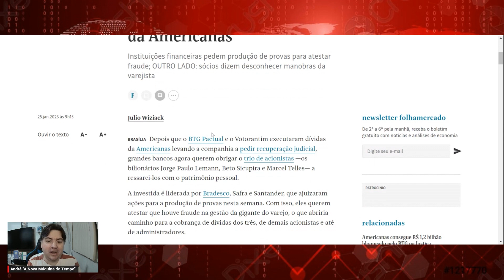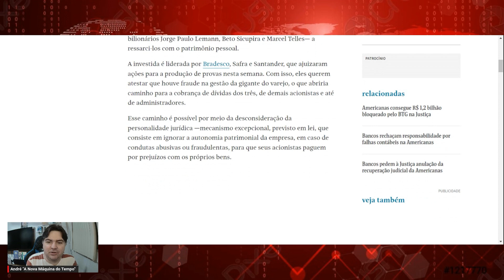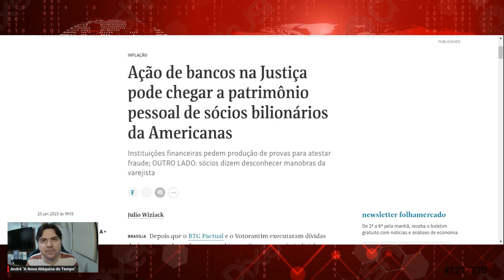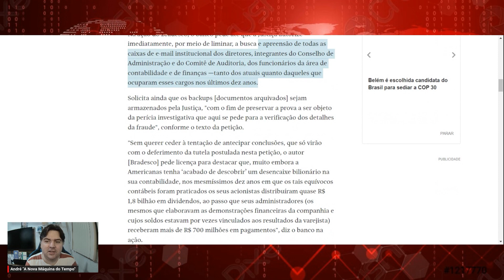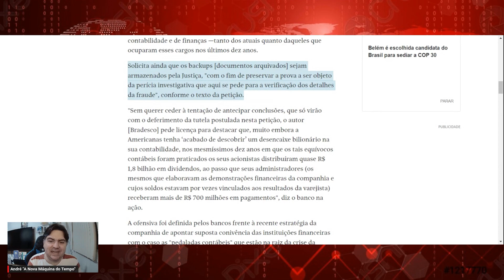Ação de BANCOS na justiça pode chegar a PATRIMÔNIO de SÓCIOS das AMERICANAS